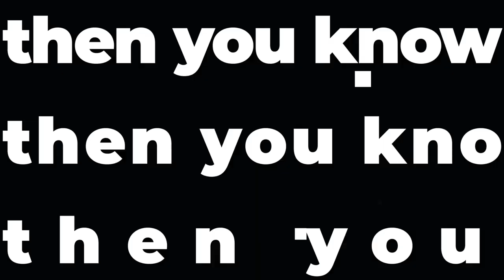B8 EN-Podcast #1: Dendi about Xcalibur, Dota 2 Meta and Virtus.pro [RU-Sub]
In the first English-language podcast, Dania talks about Xcalibur, modern Dota 2 meta, heroes and strategies. He also analyzes Virtus.pro games.

Watch Dota 2 and cheer for B8!